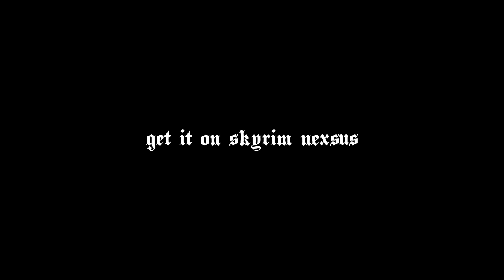Sinister Elven Armor Retexture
Skyrim nexsus